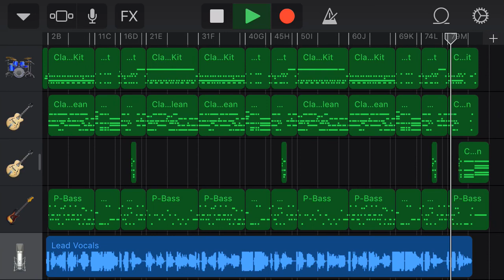Bubble Guppies - Farmer’s Song (GarageBand Cover)